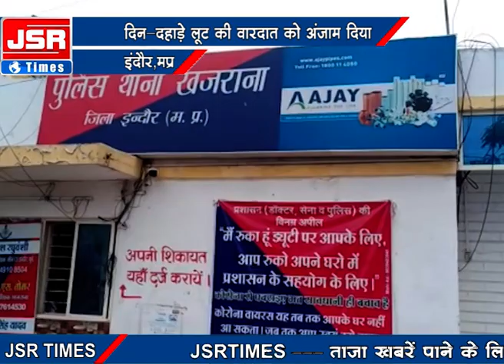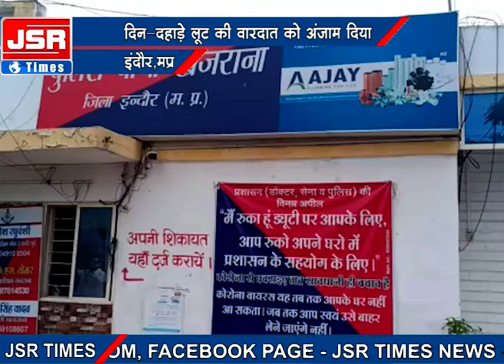खजराना थाना क्षेत्र में दिन-दहाड़े घटित हुई लूट की वारदात, फैली सनसनी